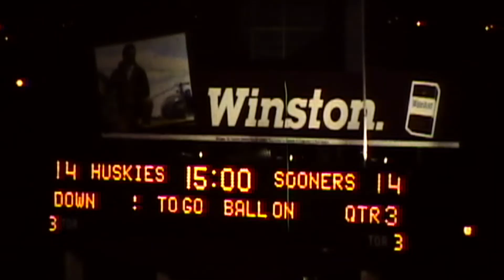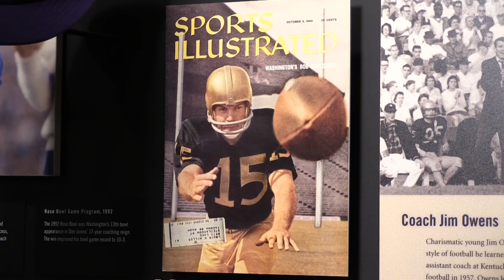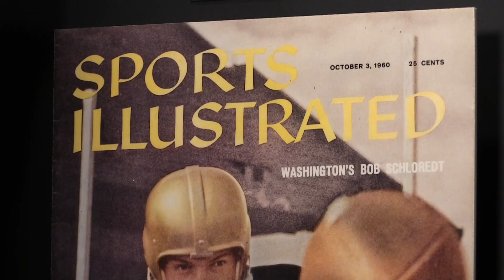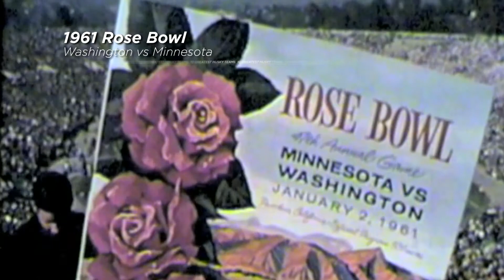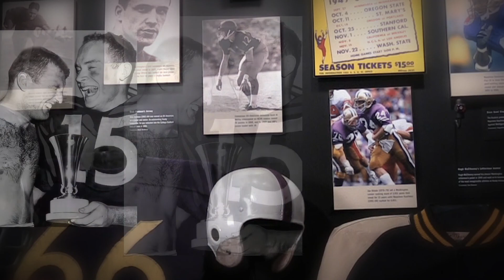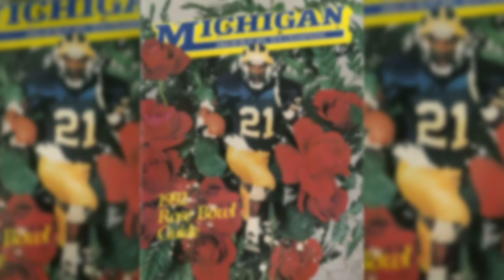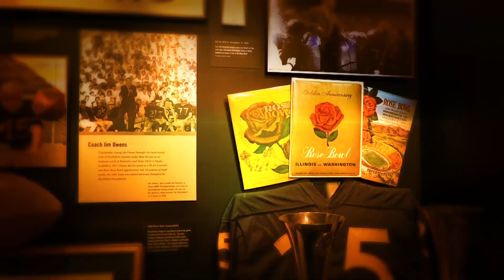10 Greatest Husky Teams: Episode 3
The University of Washington has a proud football tradition that has flourished for more than 100 years. Which teams were the best? Which seasons stand out as the greatest ever? The 10 Greatest Husky Teams includes rare vintage footage from the UW Library archives and is narrated by the voice of the Huskies, Bob Rondeau. Join us as we journey through time to count down the 10 greatest teams in Husky history.

Episode three counts down the top three teams in UW football history. Who do you think is the top dawg?

Bob Rondeau, voice of the Huskies
Tom Porter, historian
Hugh Millen, former UW football player
Skip Hall, former UW coach
Don James, former UW head coach
Bob Schloredt, former UW football player
Mario Bailey, former UW football player

9/17/2015